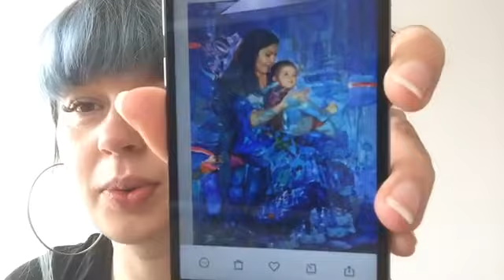Ławeczka Sąsiedzka z Katarzyną Religą 11.06.2020 cz.I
Zapraszamy w każdy wtorek i czwartek o 10:00 na Ławeczkę Sąsiedzką z Katarzyną Religą - animatorką Kawiarni Sąsiedzkiej! Spotkanie odbywać się będzie w czasie rzeczywistym (live na stronie FB Kawiarni Sąsiedzkiej Będziemy rozmawiać o aktywnościach Firleja i o tym jak czas pandemii spędzają nasi stali bywalcy i mieszkańcy Wrocławia.

Projekt “Ławeczka Sąsiedzka” nie ma na celu proponowania wyszukanych warsztatów rękodzieła, skomplikowanych instrukcji online. Chcemy stworzyć przestrzeń, w której nasze sąsiedzi będą się czuli swojsko, bezpiecznie, która zapełni lukę w ich dotychczasowej aktywności.

Proponowana platforma nie tylko wypełni czas w danej godzinie spotkania w sieci, ale zachęci do aktywności w czasie pomiędzy.